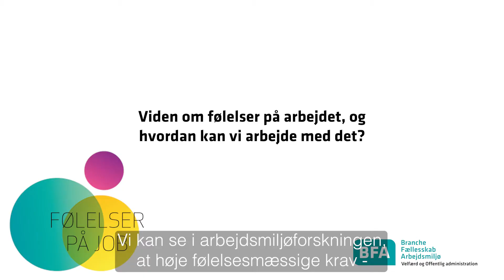Viden om følelser på arbejdet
Hør seniorforskerne Thomas Clausen og Johan Simonsen Abildgaard snakke om hvordan følelsesmæssige krav både kan give mening i arbejdet, men kan også risikere at have negative konsekvenser, hvis man igennem længere tid bliver udsat for høje følelsesmæssige krav.